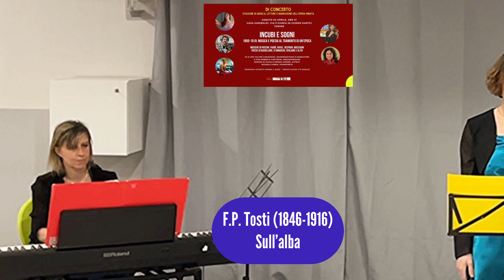Sull’Alba - F.P. Tosti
Contralto : Roberta  Wildmannn Pastorini
Pianoforte : Michela Varda